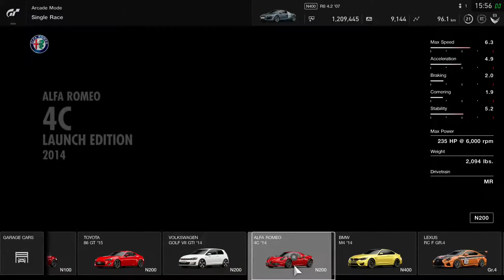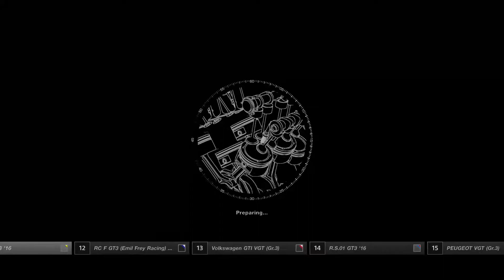GRANTURISMO SPORT / Original Circuit Dragon Tail Gardens / AMG GT3 '16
▶ GRANTURISMO SPORT _ Dragon Trail Circuit

▶ CAR  :   Mercedes AMG GT3 '16 613HP

▶ Hardware Specification  ;   Playstation 4